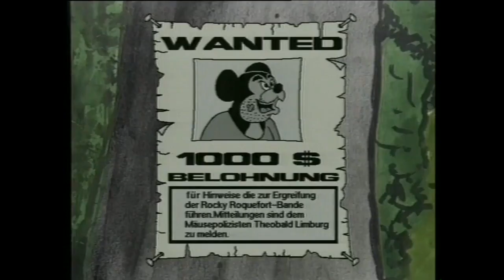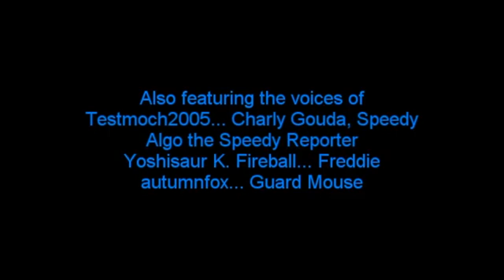Dingo Pictures - A Case for the Mouse Police [1995] | FULL MOVIE | EN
For the first time in his life, Charlie Gouda, the newspaper boy sold all his newspapers. The cheese truck has been robbed! In Aunt Alcha's cheese shop, all shelves were empty.

A case for Commissioner Chester from Münster. Max and Sophie Emmental show him the place where they had found Willie Appenzell, the robber car's driver.

"This looks like the work of the notorious Rocky Roquefort Gang", he said. He sends Sophie and Max back home. But on the way home, the two are on a hot pursuit and they decided to catch the robbers themselves.